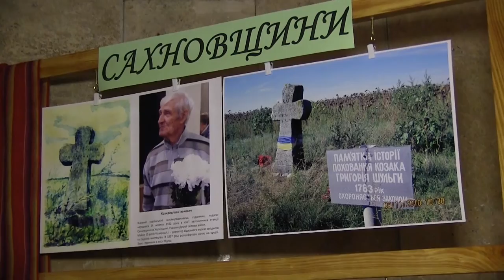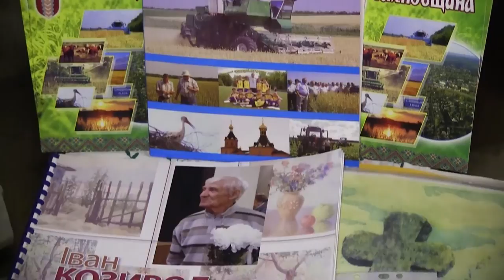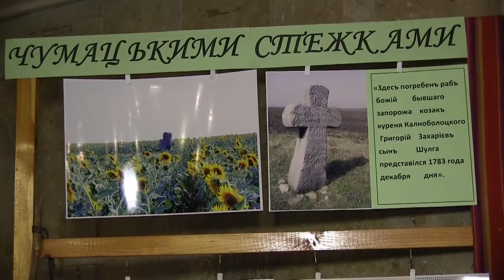Всемирный день туризма в Харькове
Партнер показа На Харьковщине отпраздновали Всемирный день туризма и День туризма в Украине. В ХНАТОБе по этому случаю организовали выставку районов области, наградили самых лучших специалистов туристической сферы и подарили им замечательные песни в исполнении солистов харьковского театра музыкальной комедии.